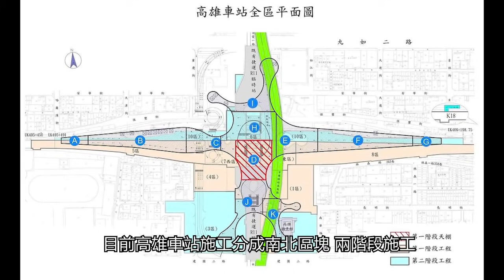新高雄車站 Vlog #1 鐵路地下化 2020/10/09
新高雄車站 Vlog #1 鐵路地下化